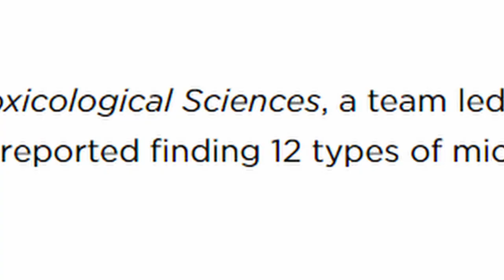It took me 3 DAYS to beat Radahn |Elden Ring]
I died a little on the inside with every death 🥲

Time stamps:
Day 1 - 0:31
Day 2 - 6:38
Day 3 - 12:12